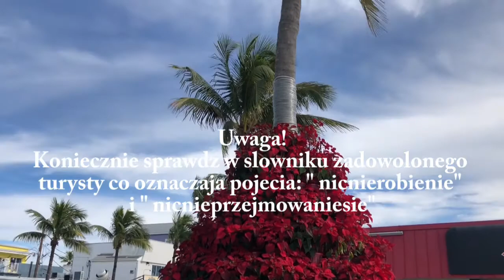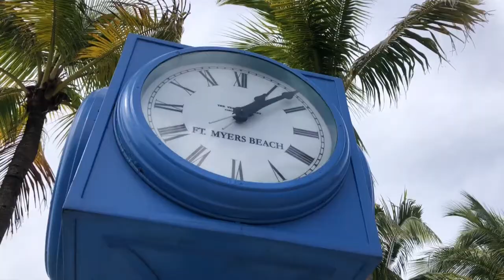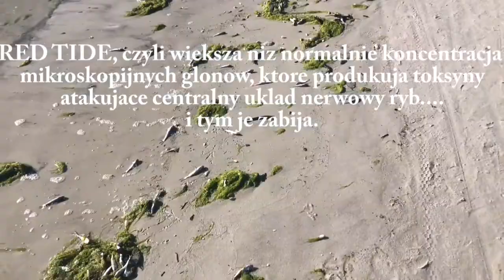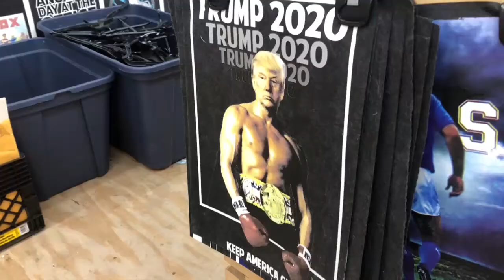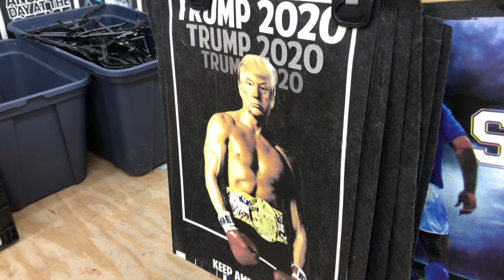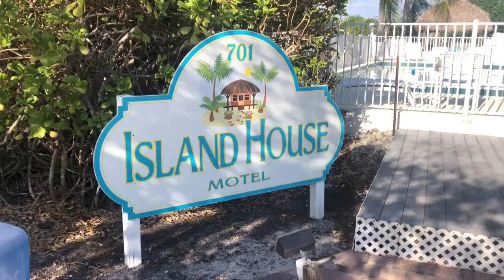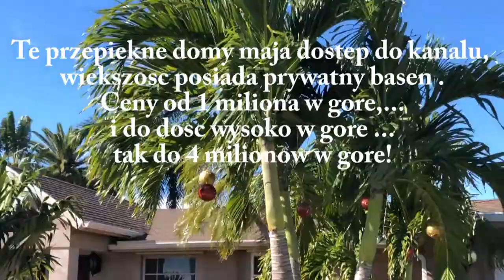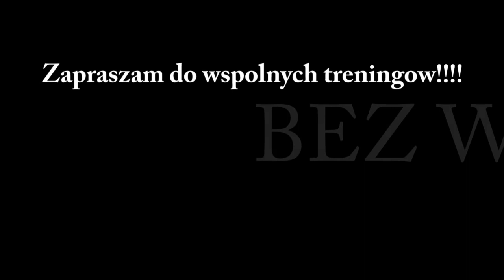Fort Myers Beach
Let's visit Fort Myers Beach and find out why it is one of the best places to visit in Florida. English subtitles available.
Zapraszam do wspolnego zwiedzania plazy Fort Myers Beach na Florydzie. Przepiekne kolorowe miejsce na wyspie Estero.